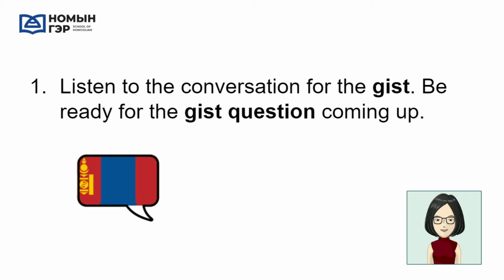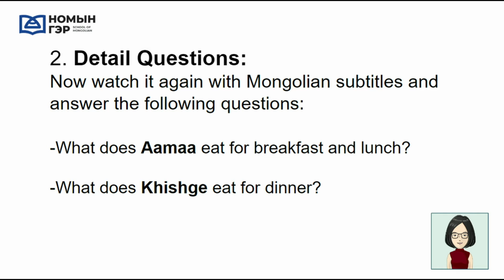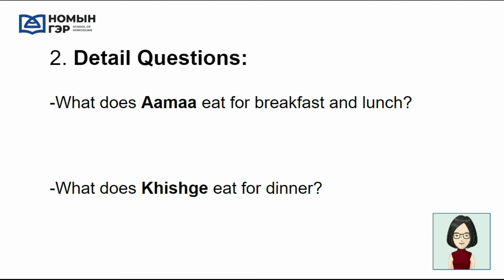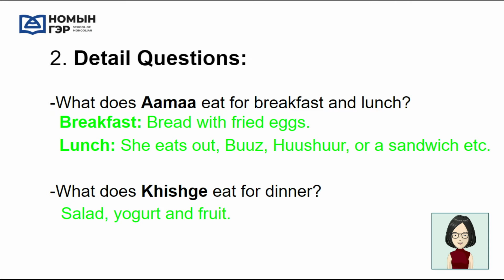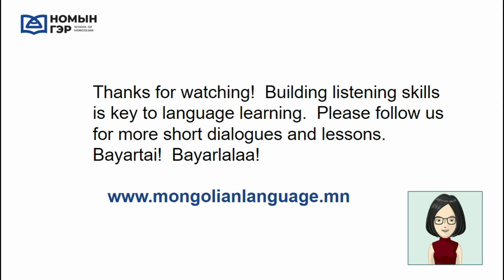Mongolian Conversations: Daily meal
Our friends at Nomiin Ger are creating a series of short and simple Mongolian dialogues to help learners quickly improve their listening skills!  Please try to follow the speakers and complete the short tasks to improve your Mongolian!  Be on the lookout for future dialogues as well!

"Nomiin Ger" Mongolian language school aims to provide a wide range of tailor-made Mongolian language courses to expatriates in Mongolia and non-Mongolian speakers outside Mongolia through Skype.